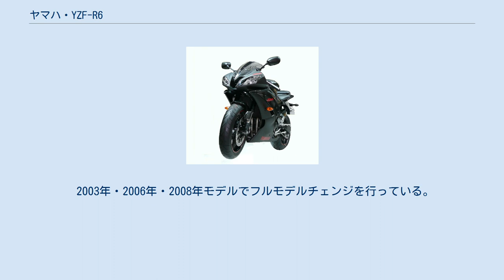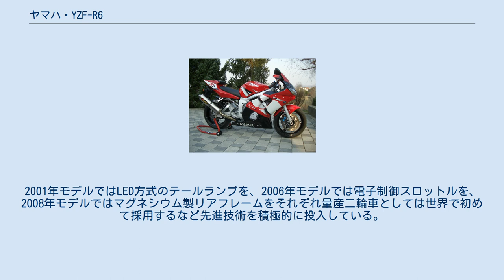ヤマハ・YZF-R6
YZF-R6（2006年式） YZF-R6（ワイゼットエフ アールシックス）は、ヤマハ発動機が製造発売している輸出市場（主に欧州）向け4ストローク600ccのオートバイ（大型自動二輪車）である。
 ヤマハの600ccクラスのスポーツマシンとして1998年のインターモト98（第1回国際オートバイ・スクーター専門見本市）で発表され、その後年末に発売されている。
YZF600Rサンダーキャットの実質的な後継車種にあたり、前年に発売されたYZF-R1の技術・設計思想を取り入れて製造された。
 2003年・2006年・2008年モデルでフルモデルチェンジを行っている。
2001年モデルではLED方式のテールランプを、2006年モデルでは電子制御スロットルを、2008年モデルではマグネシウム製リアフレームをそれぞれ量産二輪車としては世界で初めて採用するなど先進技術を積極的に投入している。
1997年から開催されているスーパースポーツ世界選手権では2000年にチャンピオンマシンになり、欧州市場における600ccクラスミドルスポーツマシンの市場開拓に貢献した。
 2012年現在、日本国内向け仕様は発売されていないため、レース向けに毎年台数限定で公道用部品を取り外した「レースベース車」が発売されている。